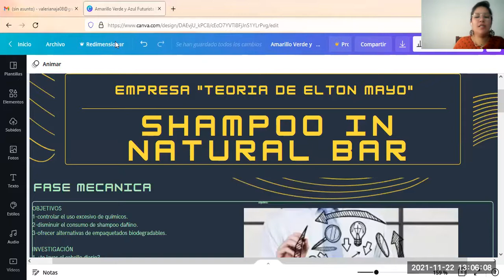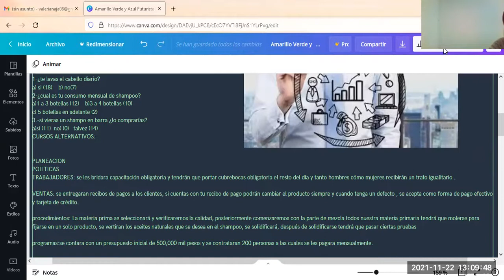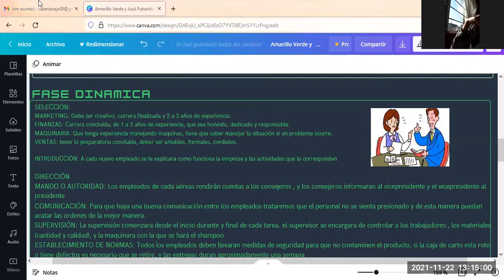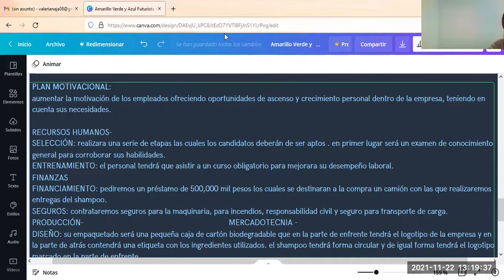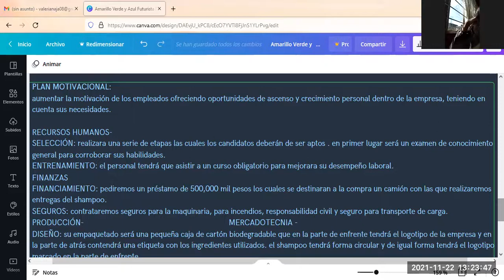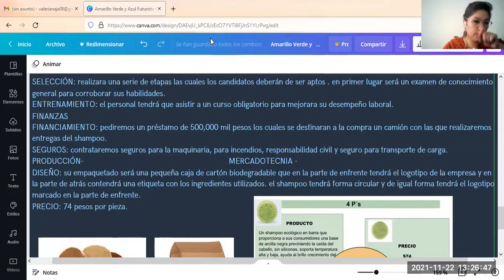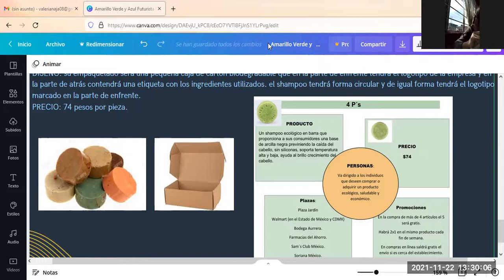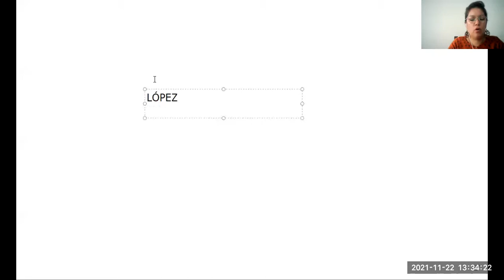ADMINISTRACIÓN 22 DE NOVIEMBRE DE 2021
EXPOSICIONES